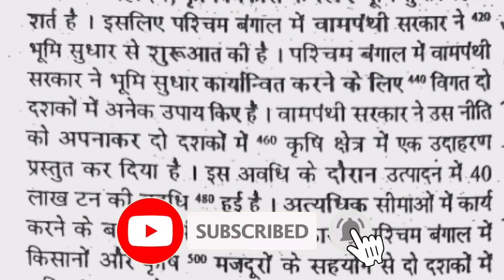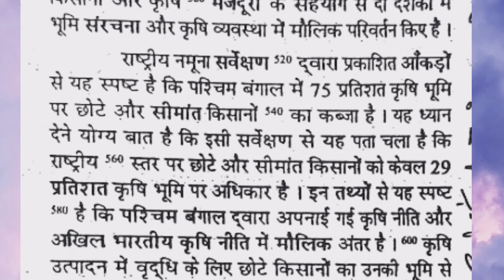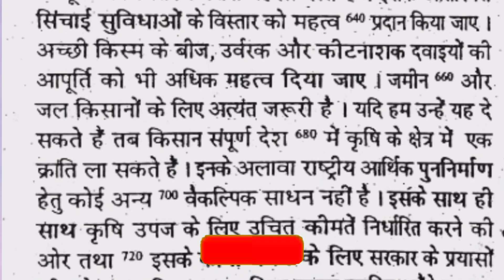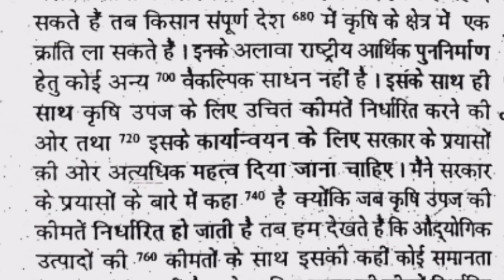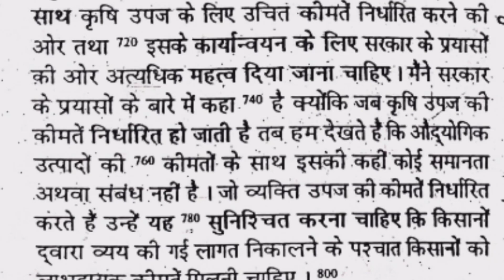80 wpm Hindi Dictation || Part-48 | Gautam Guruji / Shorthand Dictation | High Court Dictation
घर बैठे सीखें Shorthand, गौतम गुरुजी के साथ।।  80 wpm Hindi Dictation || Part-48 | Gautam Guruji / Shorthand Dictation | High Court Dictation

About this Video:- is video me 80 words per minute ki speed se dictation di gayi hai. ye dictation anand ashulipi masik patrika se liya gaya hai. agar aap high court stenographer k skill ki taiyari kar rahe hai to ye video apke liye upyogi sabit hogi. is video k sath sath other speed k dictation k Playlist ki Link niche di ja rahi hai jisse ap practice kar sakte hai.

80 wpm
80 wpm hindi dictation
hindi dictation 80 wpm
shorthand dictation
hindi steno dictation 80 wpm
high court editorial dictation 80 wpm

हमसे टेलीग्राम पर जुड़ने के लिए नीचे दिए गए लिंक पर क्लिक करें
हमसे WhatsApp पर जुड़ने के लिए नीचे दिए गए लिंक पर क्लिक करें
हमसे facebook पर जुड़ने के लिए नीचे दिए गए लिंक पर क्लिक करें